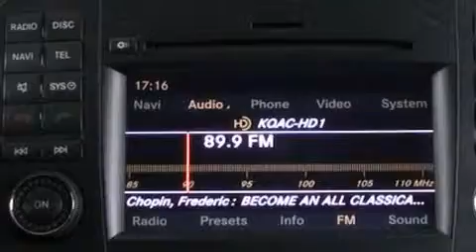Pre-Owned 2012 Mercedes-Benz GL450 Houston TX 77090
We have been honored to serve the Houston TX area , we promise that your experience at our dealership will exceed your expectations ! Year : 2012 Make : Mercedes-Benz Model : GL450 Engine : Gas V8 4.6L/285 Trans . : Automatic Exterior : 650WHITE Miles : 17,982 Interior : Beige Mercedes-Benz of Houston North 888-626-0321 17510 I-45 North Freeway Houston , TX 77090